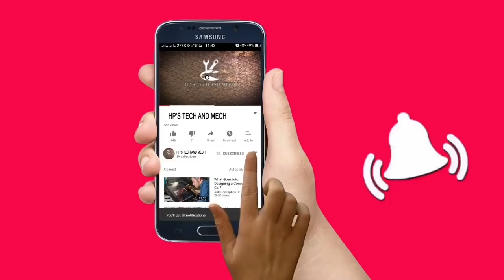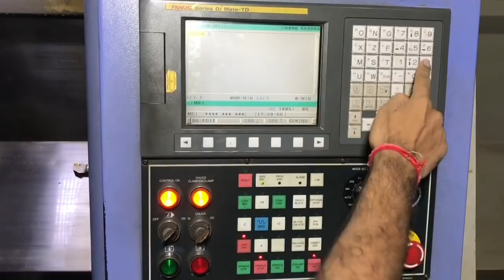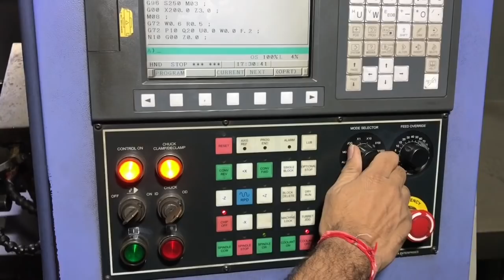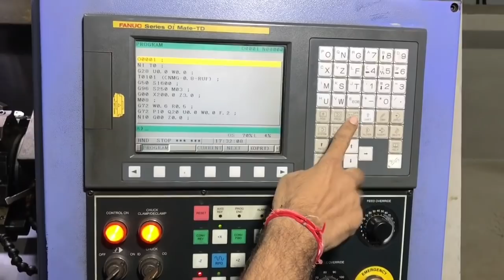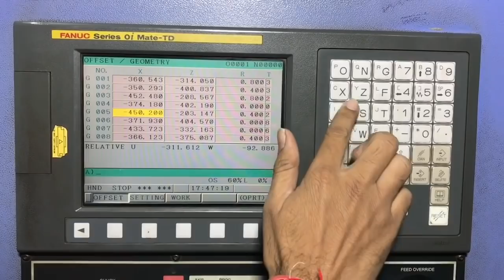Boring Tool Work Offset In CNC Turning Center Part 4 In Hindi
Jay Swaminarayan Friends,

Aaj Ke Is Video Me Ham Boring Tool Ka offset Kaise lete hai usake bareme bat karenge Aur Ek Video Me Practical   Ke Bare Me Detail Me Bat Karenge.

Thanks
HP's Tech & Mech
Hardik Patel